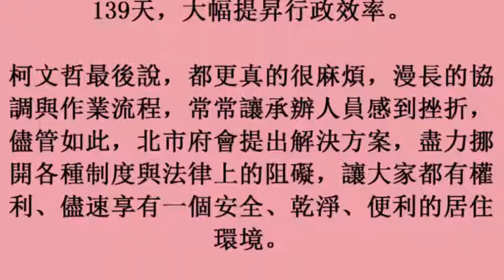18october2017) 改善都更牛步 北市168專案奏效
改善都更牛步　北市168專案奏效